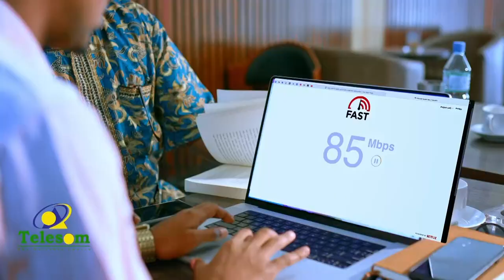Waayojoog: Halgamaa Cabdi Nuurre Siyaad(USC) Qaybtii 2aad,Jabhadihii SNM, USC SSDF SPM & xogo kale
Waayojoog: Halgamaa Cabdi Nuurre Siyaad(USC), Qaybtii 2aad,
Jabhadihii SNM, USC, SSDF, SPM & xogo kale oo badan